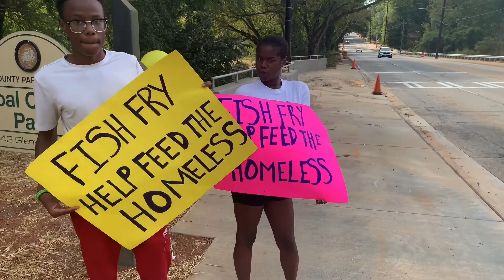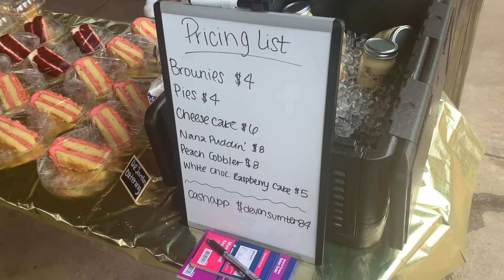Fish Fry:Feed the Homeless Drive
Hey luvs i was able to head to Shoal Creek Park for a good cause.Angels Guidence LLC, Twisted Peach,Guest Driven,Stampd,Liberal Ladies,The Committee,Stampd ,Bobby's World, and Savage Life.

Shout out to Devon Sumter from De Jardon coming thru with his desserts and Cheryl Johnson-Allen for coming with her jewelry from her shop Paparazzi

Here is there info
Devon Sumter-chef
De Jardon
7328 Toccoa Circle
Union City,GA 30291